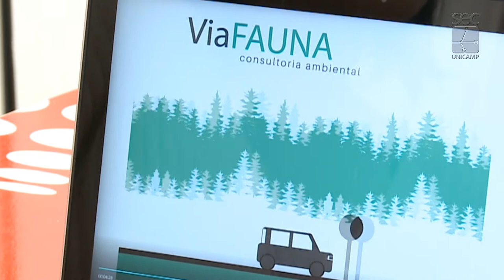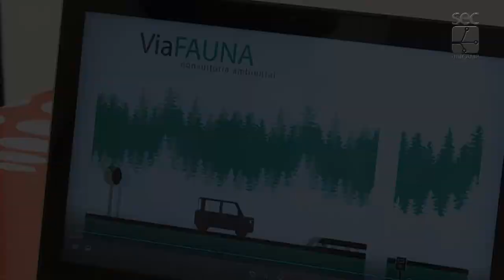Revista Inovação - Vitrine de Empreendedorismo VIA FAUNA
Inova - Revista Inovação - Vitrine do empreendedorismo